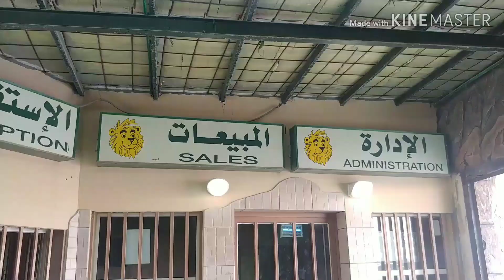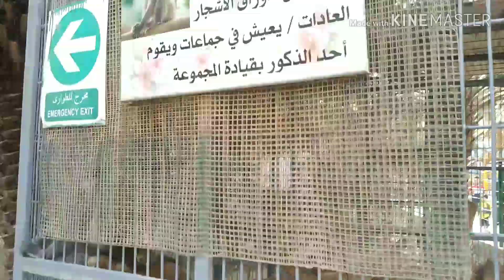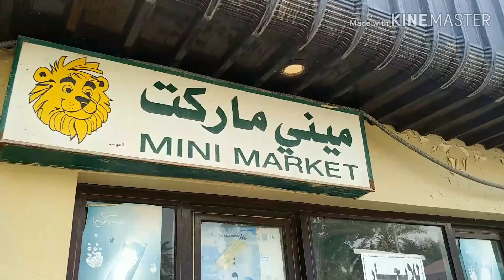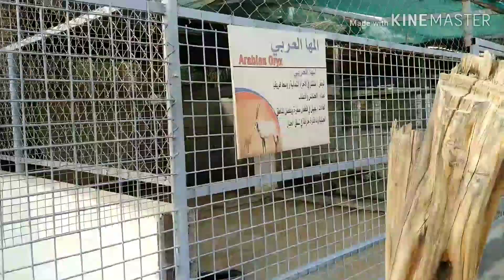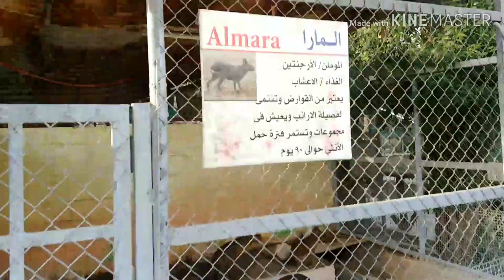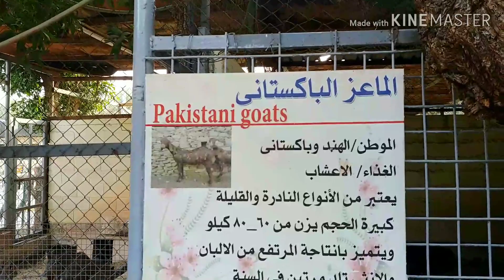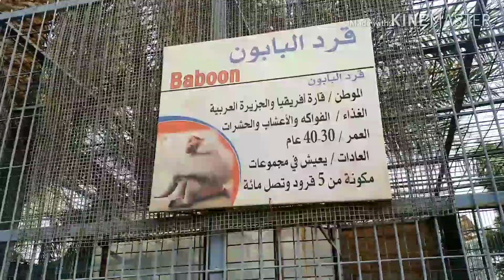AL-TARAF ZOO in Al Ahsa Hufof. Vlog 15 KSA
Samahan nyo kami maglibot sa loob ng al taraf zoo.